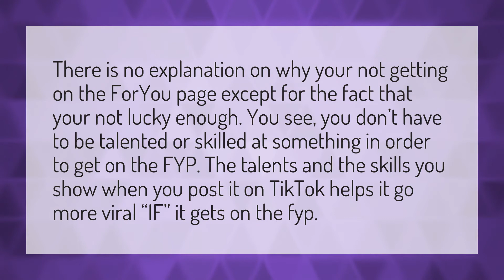Why are my TikToks not getting on the Fyp anymore?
TikTok Shut Down • Why are my TikToks not getting on the Fyp anymore?